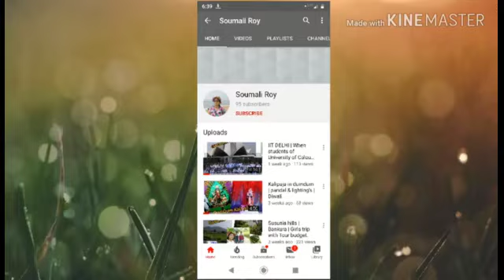Golden beach Puri | Evening view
This video describe about little time spent in golden beach.